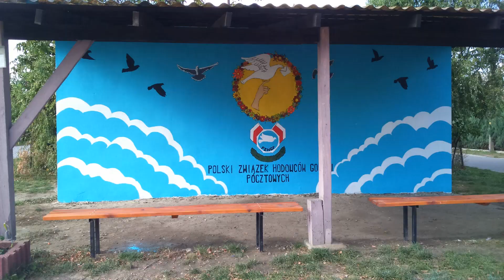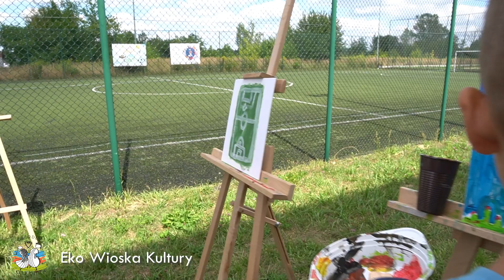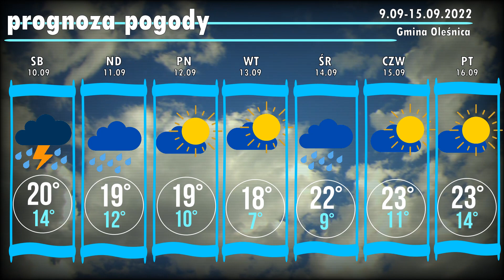WIEŚć Gminna - 9.09.2022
Cotygodniowy przegląd wydarzeń kulturalnych w Gminie Oleśnica. W tym odcinku podsumowujemy wakacyjne wydarzenia w naszej Gminie oraz zapraszamy na najbliższe wydarzenia.